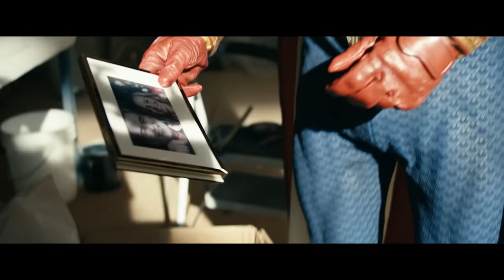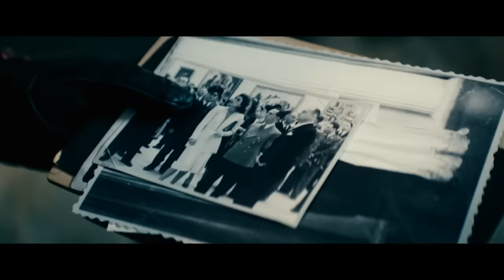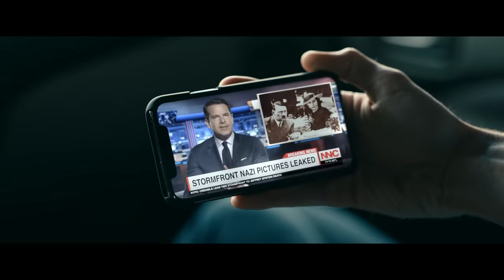Siêu hùng có khả năng hủy diệt cả đất nước thì ai chơi | Recap xàm: The Boys (Mùa 2)